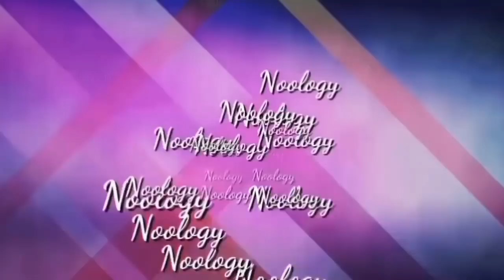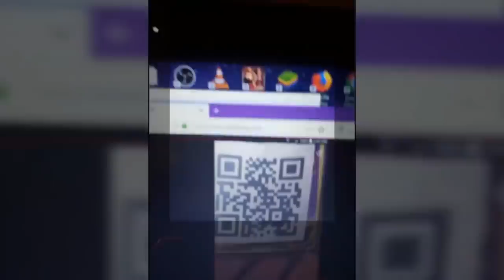BLAST TO THE PAST! AWESOME MEMORIES FROM WWE SuperCard SEASONS 3, 4 & 5! CLAIMING QR CODES + MORE!!!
On my channel, I post lots of great WWE SuperCard Season 5 tips, tricks and glitches!
 Some examples of videos that I do relating to wwe Supercard:
1. Platinum Rewards / Platinum Pack openings
2. wwe supercard tips and tricks
3. wwe supercard glitches
4. wwe supercard Livestreams
5. Login Bonus Pack Openings
6. wwe supercard Ring Domination / Road to Glory Gameplay
7. LAST MAN STANDING gameplay
WWE SUPERCARD HACKS ARE FAKE!
Other Great Supercard Youtubers:

1. bigedude33
2. TonyPizzaGuy
3. lugeyps3
4. superzomgbbq
5. BadLadDad
6. TomSharpySupercard

 CHECK OUT SOME OF MY OTHER AMAZING WWE SUPERCARD CONTENT!
wwe supercard How to Get any Money In The Bank / MITB card / reward that you want! Glitch / Trick